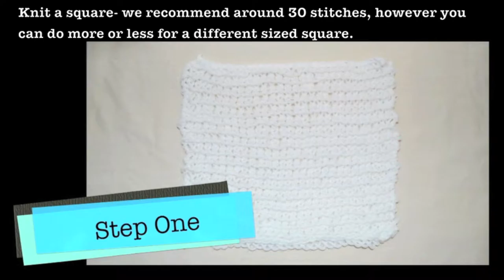Woollen Rabbit - Calico Laine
This video is a tutorial for knitting a rabbit, for all the craft essentials, visit out or come into out stores located in Wallasey and Neston.